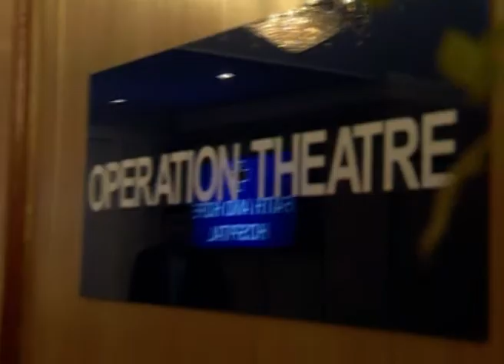Thriller At 10 - Hindi TV Serial - Best Scene - 136 - Aman Verma, Abhimanyu Singh, Shweta - Zee TV